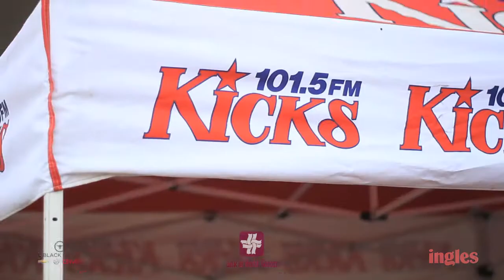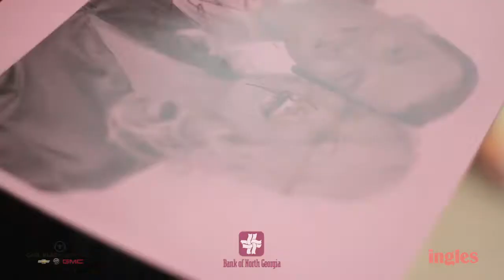Kicks 101.5's "Cash, Gas & Keys 2012" w/ Carl Black, Ingles and the Bank of North Georgia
Charles won the GMC Terrain from Carl Black Kennesaw, Ingles, Bank of North Georgia and Kicks 101.5! Check it out!